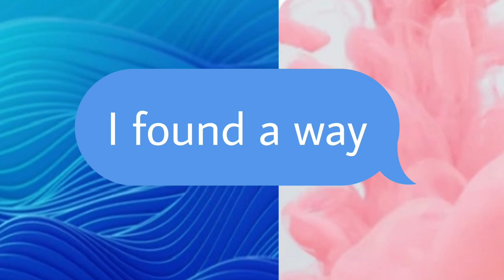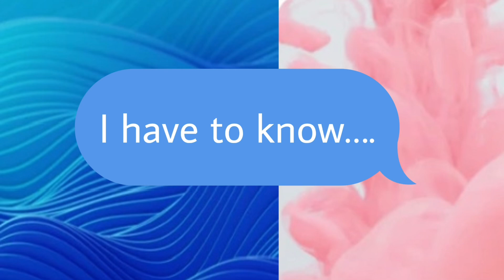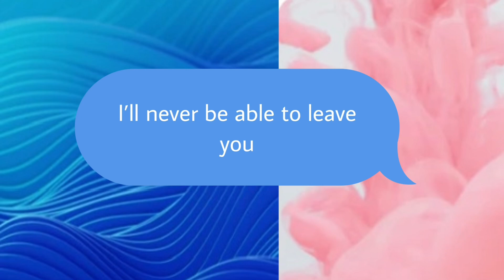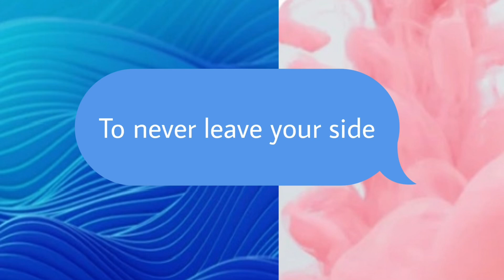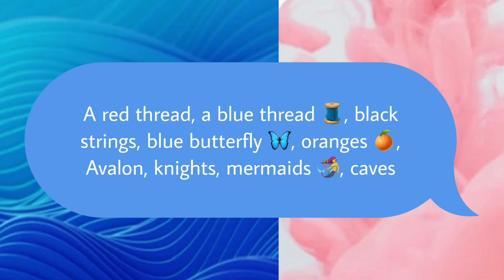Divine Masculine to Divine Feminine Channeled Message.Twin Flames Sirens Serenada 🧜‍♀️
For the free reading giveaway  all you have to do is subscribe like and leave a comment, I’ll be announcing the winner of the free reading at the end of the month!  Good luck to all who enter 🍀👍

All you have to do is:
3. Leave a comment in a video for the current month

Song 🎶 Lana Del Rey - Zodiac ✨